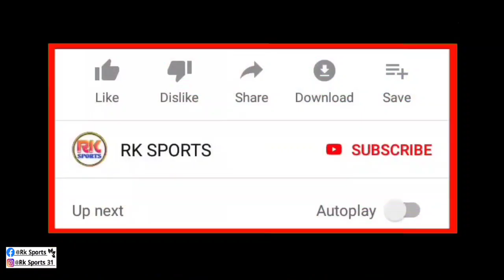KBFC কে 5-2 গোলে হারিয়ে কি বললেন Juan Ferrando 🧐 ক্ষমা চাইলেন Dimitri Petratos কিন্তু কেন ? Atkmb